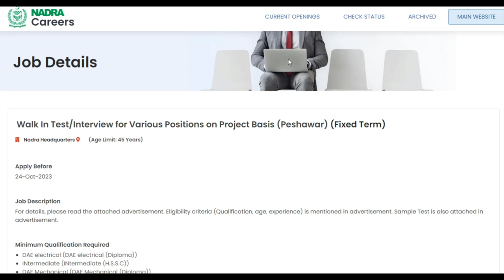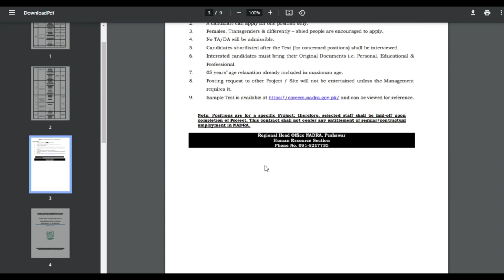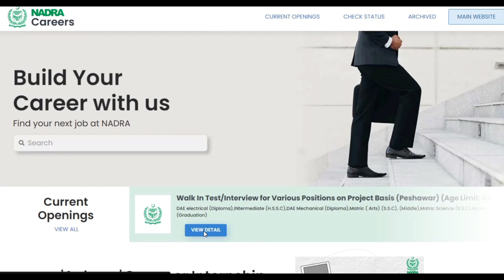NADRA Jobs 2023: Online Application | Advertisement | How to Apply nadra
In this video, we will provide you with all the essential information about the NADRA (National Database and Registration Authority) jobs for the year 2023. If you are interested in joining NADRA and want to know how to apply online, this video is for you!

NADRA is offering exciting job opportunities in various departments and positions. This video will guide you through the online application process, ensuring that you have all the necessary details to submit your application successfully.

We will also discuss the NADRA jobs 2023 advertisement, highlighting the eligibility criteria, required qualifications, and job descriptions for the available positions. It's crucial to understand the specific requirements to increase your chances of securing a position at NADRA.

Whether you are a fresh graduate or an experienced professional, NADRA provides a platform for growth and development. Joining this esteemed organization can open doors to a rewarding career in the public sector.

Our detailed explanation will help you navigate the application portal and ensure you provide all the necessary information accurately.

Don't miss out on this opportunity to work with NADRA!

Timestamps:
0:00 - Introduction
0:45 - Overview of NADRA Jobs 2023
1:30 - Eligibility Criteria and Required Qualifications
2:15 - Job Descriptions and Available Positions
3:10 - Online Application Process
5:00 - Tips for a Successful Application
6:15 - Conclusion and Subscribe

Apply now and take the first step towards a promising career at NADRA.